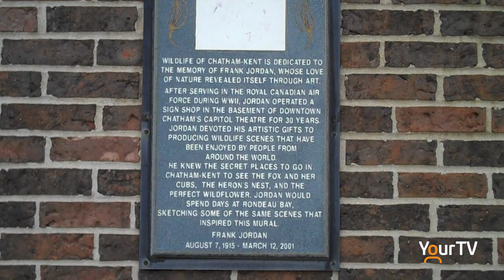Learning about Chatham's History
Recently, Clair Culliford​ hosted two historic walks around downtown Chatham.

Clair is enthusiastic about sharing stories with the community from the municipality's past, and plans to host other events.

Community Producer: Marlee & Scott Robinson
Edited by: Luke KIm